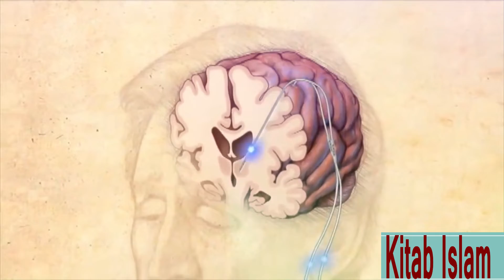Brain Tumor Patient Plays Drum In Nepal During Surgery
An interesting operation has been performed in Nepal in which doctors had to correct the signals coming to a patient's brain during a specific task. To do this, he played a drum with the patient during the surgery. Learn how to do it in this video.